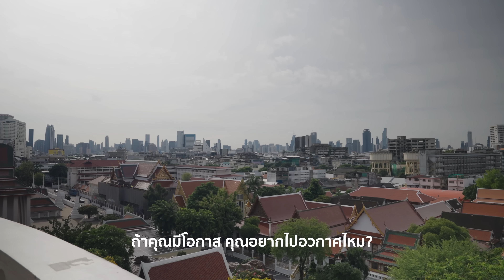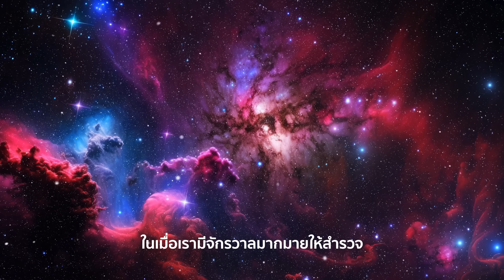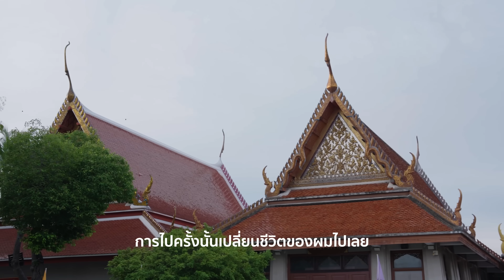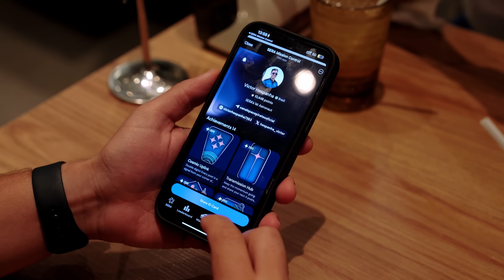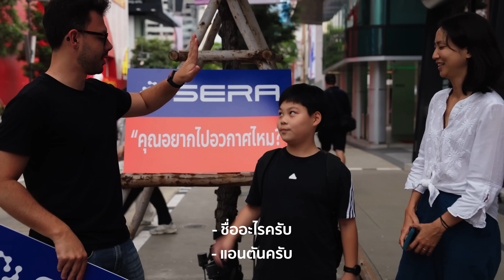คนไทยคนแรกที่ได้ไปอวกาศ?!